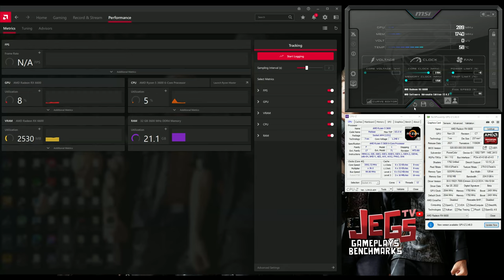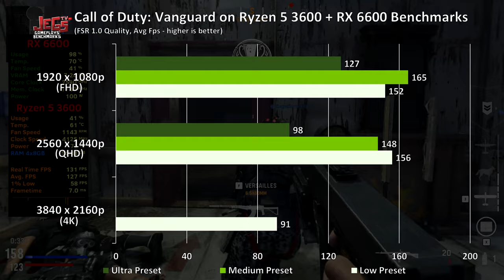Call of Duty: Vanguard | Ryzen 5 3600 + RX 6600 | 1080p, 1440p, 4K benchmarks!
Index:
0:00 - Specs Used (GPU-Z, CPU-Z, Afterburner)
0:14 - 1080p Low Preset FSR Quality
1:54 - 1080p Medium Preset FSR Quality
3:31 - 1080p Ultra Preset FSR Quality
5:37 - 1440p Low Preset FSR Quality
7:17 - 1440p Medium Preset FSR Quality
8:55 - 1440p Ultra Preset FSR Quality
10:38 - 4K Low Preset FSR Quality

NOTE:
*Recorded using Shadowplay/Relive lost 5-10 fps.

Ryzen 5 3600 Stock Clock, Stock Cooler

Skytech Archangel Gaming PC | Ryzen 5 3600 | RTX 3050

Keyboard:
Mouse:
Logitech Gpro Wireless
Headset:
Speakers:
Edifier R1280DB
Mousepad: